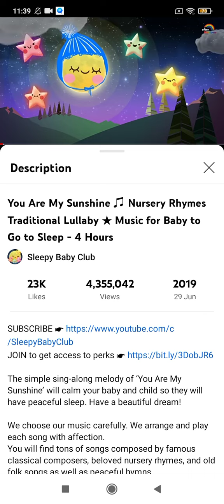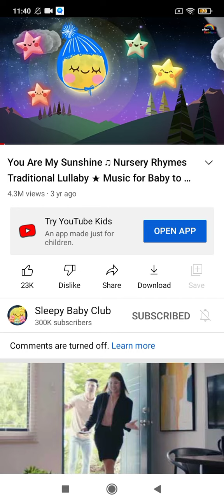Now Playing you are sunshine Ice Cream Trucks Ice Cream Vans Lullabies Samsung Galaxy Y GT s5360